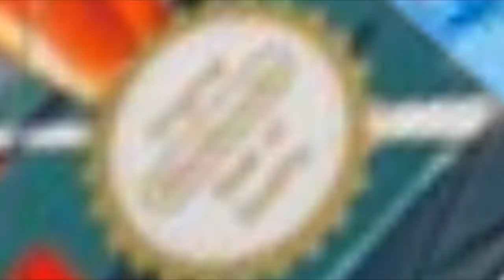Nostalgia Nights - Four Players Tennis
Welcome to the 16BitBrothers and this time round we have another Retro Multiplayer night for you! We get into teams once again for this game which is Four Players Tennis on the NES.  Johnny & Danny versus Adi & Roger. The winner(s) of three games will take the points as the 16BitBrothers League starts to take shape!

Friend us on Facebook - SixteenBit Brothers

Do whatever on Tumblr - 16BitBrothers